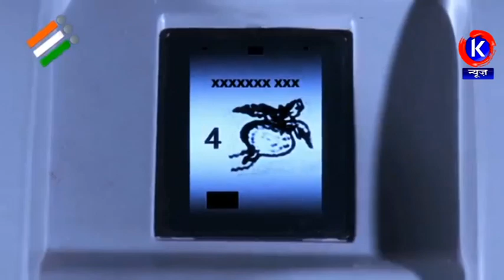K NEWS DHANBAD,होमियोपैथिक सबसे कारगार इलाज